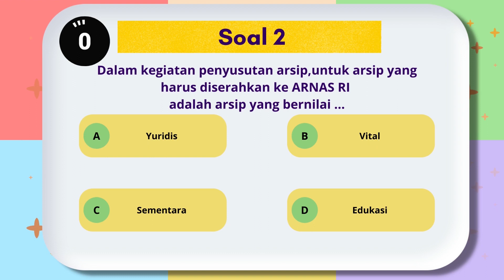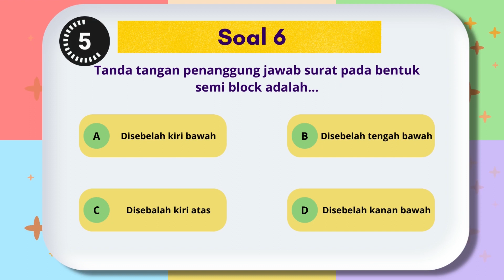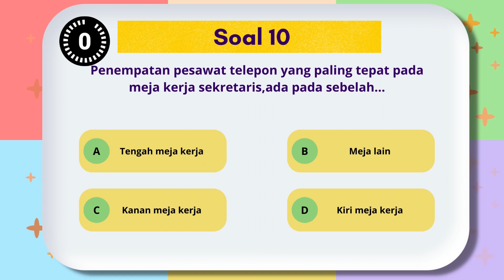Soal Kompetensi Bidang PPPK dan CPNS Administrasi Part 2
10 Soal dan jawaban SKB Administrasi Perkantoran Pemda. Khusus P3K atau PPPK dan CPNS terbaru tahun 2022 dan 2023